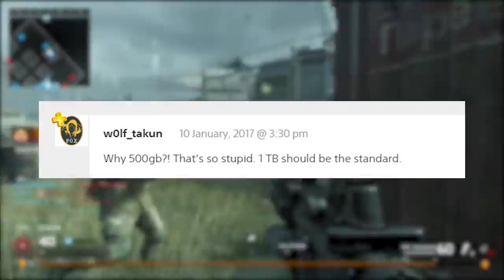Brand New Glacier White Playstation 4 Console Information (PS4 Slim Model)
Brand New Playstation 4 White Glacier PS4 Slim Console. Today's video, we talk about the Brand New Glacier White Playstation 4 500GB Console. Sony are releasing a brand new "Playstation 4 Slim" in Glacier White. Will you be buying the new white Playstation 4 Slim? Thanks.

► VIDEO TITLE -

► VIDEO INFORMATION -

Brand New Glacier White Playstation 4 Console (PS4 Slim Model)

Could Playstation be discontinuing the current PS4 and only having the PS4 Pro and the PS4 Slim? Please let me know your thoughts.

Release Date - January 24th

White Dualshock 4 Controller
White Playstation 4 Slim Console

Price - £220.00

Btw, this isn't the first white PS4. We had one in 2015 as well, however this one is the new slim model.

► GAMEPLAY -  The gameplay which you're watching in the background, is "Modern Warfare Remastered" on the Playstation 4.